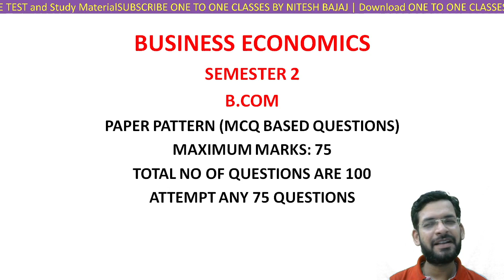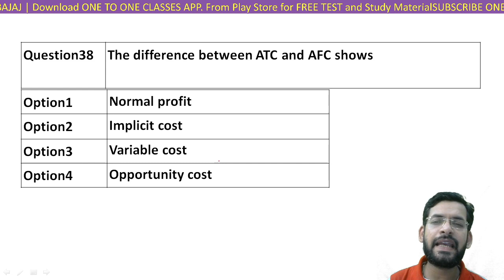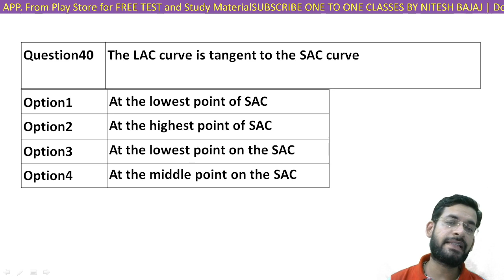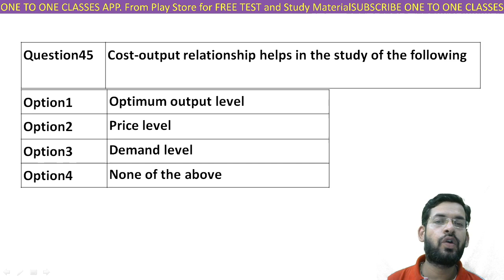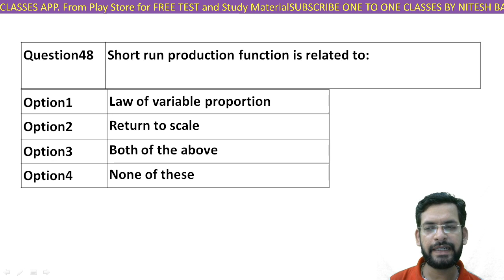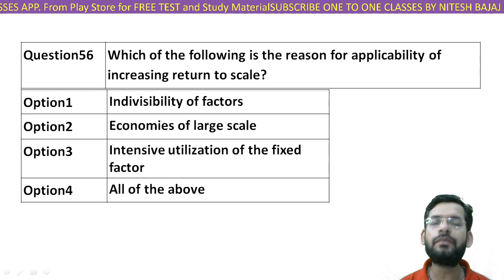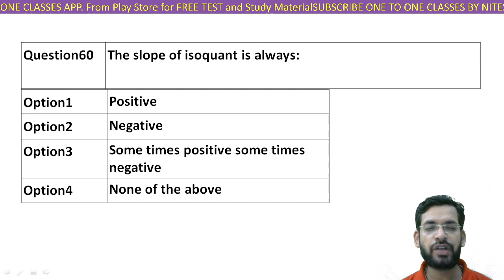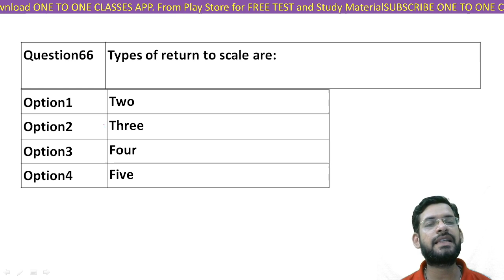Business economics imp questions | Business economics BBA | business economics bcom | MCQ Economics